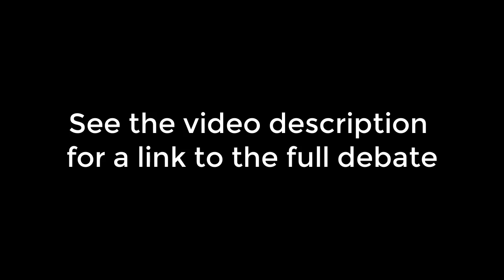Garland Farms vs. Vegan Urbanites